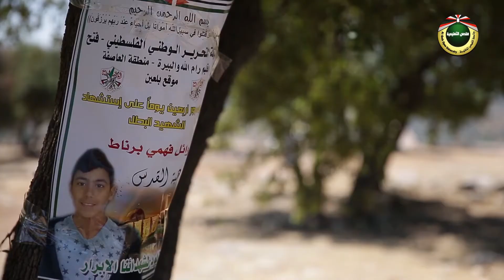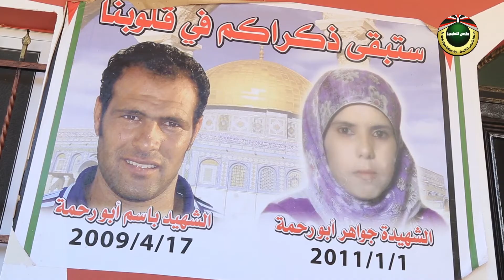حكاية نضال | بلعين ح 4